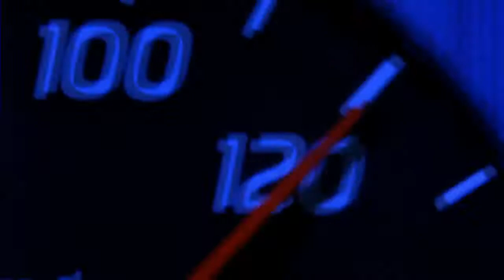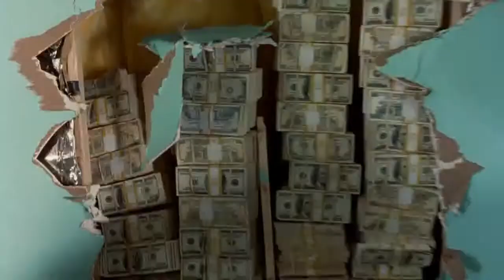Ticon - Spitfire (DJ Mc jr. Mix 2010)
Here suck this...
AN AMAZING ACTION ADVENTURE!
FSK: 18 / 21
Ticon - Spitfire
Deep down from the Underground!
mixed by
DJ Mc jr.
Zurück lehnen und genießen ;)